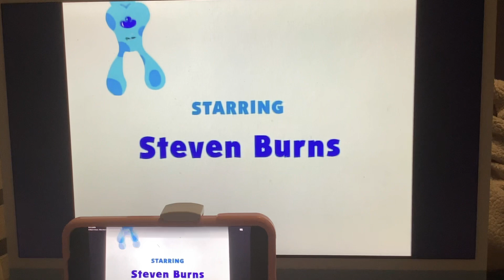March 9, 2024